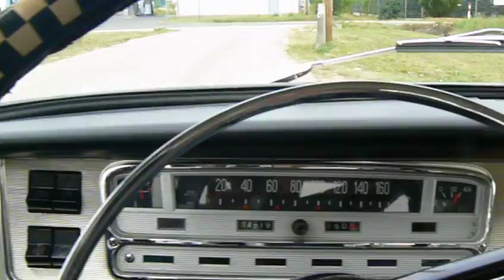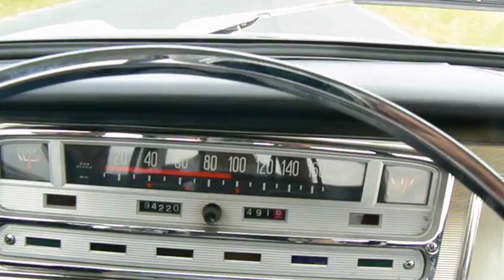Polski Fiat 125 P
1972 évjáratú. 2020 ig frissen vizsgáztatva .